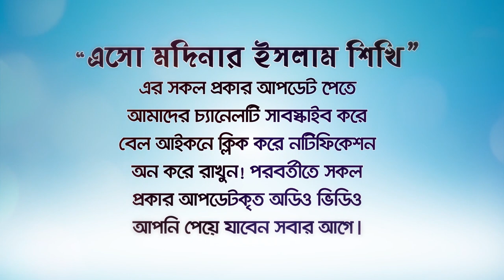অতিতের কাযা নামাজ কিভাবে আদায় করবেন! (Qaja prayers) BANGLA WAZ LECTURE by Rafiq Bin Lokman Madani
How to perform qaja prayers of the past!
অতিতের কাযা নামাজ কিভাবে আদায় করবেন!

উমরী কাযা বলতে ইসলামে কি কোন মাসয়ালা আছে?
উমরি কাযা , বয়সের কাযা, সারা জীবনের কাযা নামাজ,  বিগত দিনের ছুটে যাওয়া নামাজ, জীবনের সব কাযা নামাজ, কিভাবে, কি পদ্ধতিতে আদায় করবেন, মাসয়ালাটি নিজে জানুন বন্ধুদের জানতে শেয়ার করুণ!